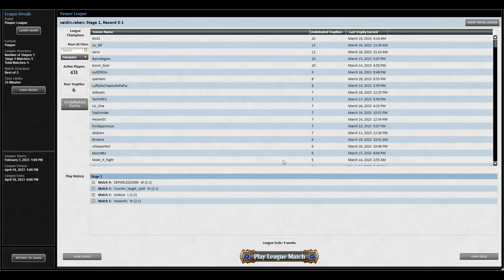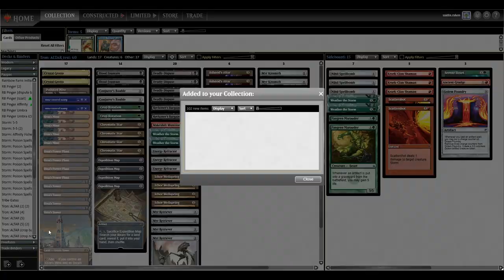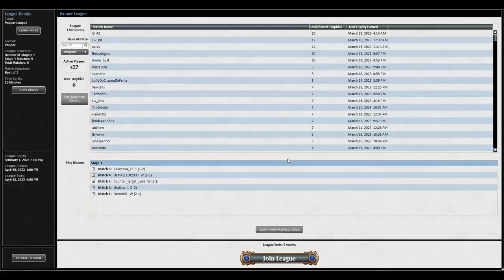Altar Tron vs the World, can Turn 3 Tron keep up with Red decks | MTG Pauper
In this Altar Tron video I'm going back to the high value plan roots of the deck while still allowing for the fast oops I win combos.  We are playing 4 myr retrievers, 3 foundry, 3 altar, and 2 kinsmith but shirking stirrings to lean on raw card draw power.  I feel like the deck just needs turn 3 tron and then draw a lot of cards to win, but maybe turn 3 do a lot of stuff is not enough.  What do you think?

Deck Tech 0:00
Round 1 vs Fog Tron 4:43
Round 2 vs Mono Red Blitz 18:21
Round 3 vs Swiftspear Old Burn 30:03
Round 4 vs Walls 40:27
Round 5 vs Synth Burn 55:08